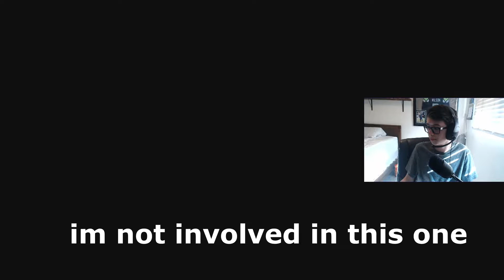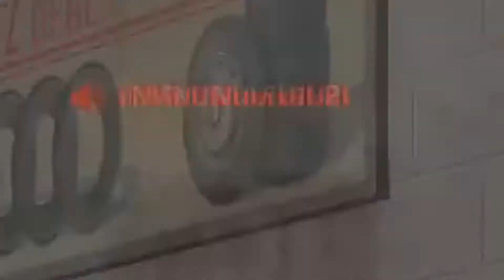3v3 TRASH TALK while I ACE OVER and OVER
3v3 TRASH TALK while I ACE OVER and OVER (Call of duty black ops cold war)